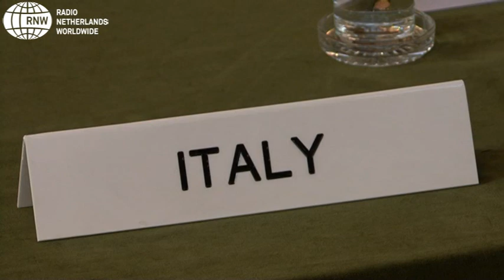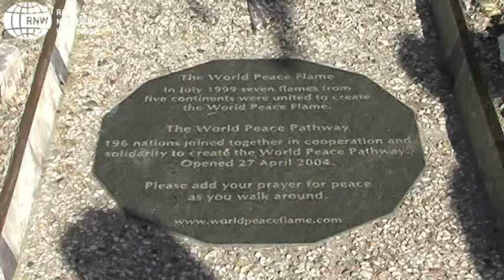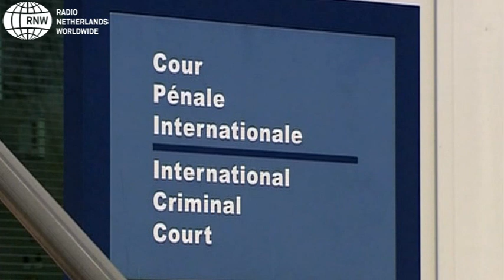Cortes internacionales, más ocupadas que nunca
El número de casos presentados por los Estados ante la Corte Internacional de Justicia y por particulares ante la Corte Penal Internacional de La Haya, ha aumentado considerablemente en los últimos años. Un claro síntoma de que se confía cada vez más en una justicia universal.